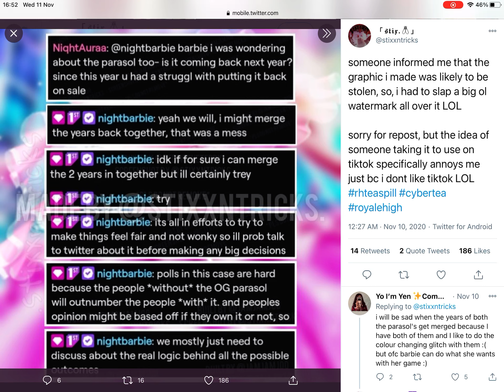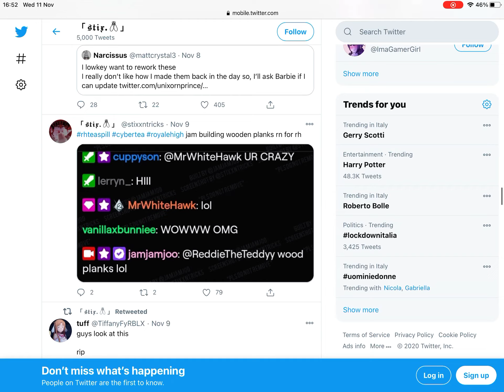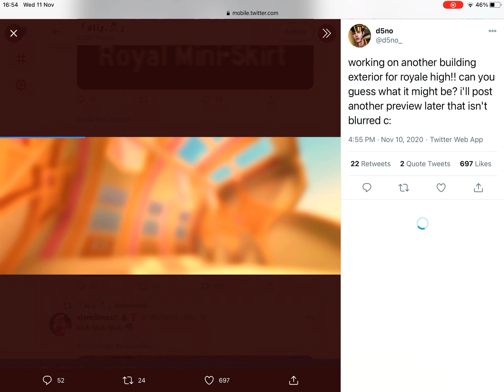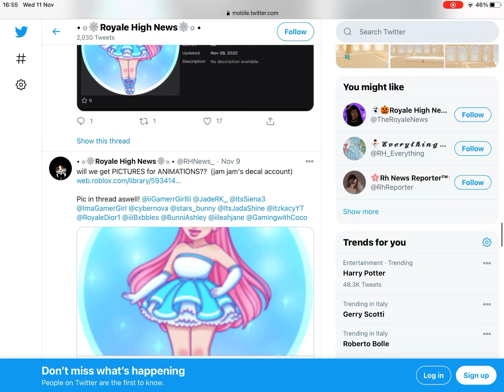New Teddy Z Rework & Parasol Info, Animation Gamepass? New Settings! Royale High Leaks